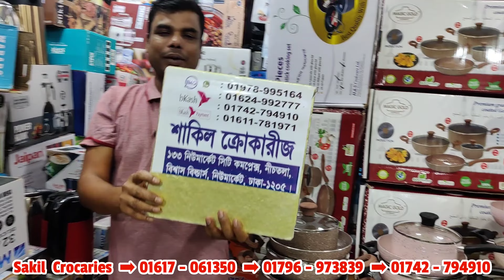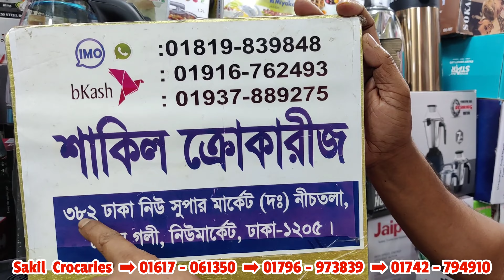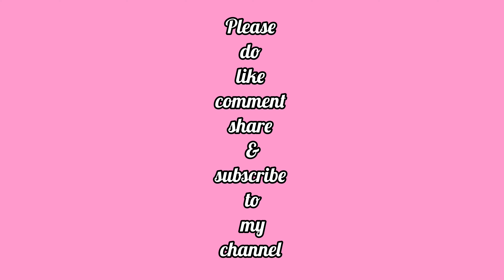বানিজ্য মেলার চেয়েও কমদামে মার্কেট থেকে কিনুন Gold ও H&S ব্রান্ডের ৭ পিসের কুকিং সেট 😍 Homemaker BD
আসসালামু আলাইকুম।

দোকান পরিচিতি
দোকানের নামঃশাকিল ক্রোকারিজ এন্ড বেকিং কর্নার
দোকান নং--১৩৩ (১ম তলা)
১৪৪,১৪৬ নিউ মার্কেট সিটি কমপ্লেক্স,২য় তলা,বিশ্বাস বিল্ডার্স,নিউ মার্কেট,ঢাকা-১২০৫।

WhatsApp+imo number👇
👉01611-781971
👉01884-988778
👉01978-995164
WhatsApp+bKash number👇
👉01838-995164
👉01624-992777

ধন্যবাদ সবাইকে 💞💞
Mrs Homemaker BD